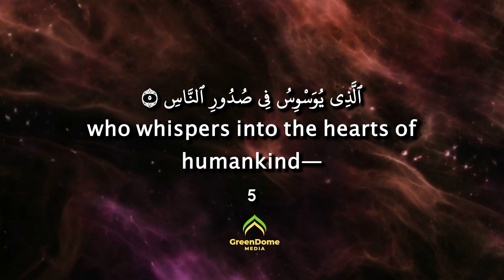Surah An Nas | Mankind | Chapter 114 | The Holy Qur'an | English Translation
- Surah An Nas was revealed during the Makkan period, although some believe that they wererevealed in Madinah.

- Among those who maintain that Sūrahs 113 and 114 are Makkan, many say they were revealed in relation to an incident in which the Prophet was stricken with an illness as a result of a spell put upon him by a sorceress, a practitioner of black magic.

- The Archangel Gabriel is said to have told him the location of a knotted string upon which the sorceress had whispered her spell and then revealed these two sūrahs (Surahs 113 and 114) as a means of undoing the spell.

- Together, the two sūrahs are known as al-Muʿawwidhatān, “The Two Protectors,” and are used by Muslims to this day for protection from many evils, including the evil eye and the casting of spells.